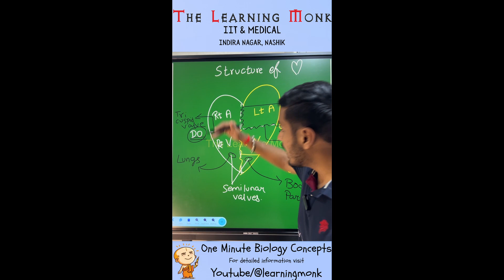Structure of Human Heart | NEET | Biology | MHT-CET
Structure of the Human Heart: An In-Depth Exploration
Welcome to this educational video where we unravel the intricate details of the human heart. Aspiring NEET students, fasten your seatbelts as we embark on a journey through the anatomy and functions of this remarkable organ.

1. Introduction to the Human Heart
The human heart, a tireless pump nestled within our chest, orchestrates the symphony of life. Let’s delve into its structure and understand how it keeps us alive.

2. Layers of the Heart
The heart consists of several layers, each with a specific role:
Myocardium: This formidable muscular wall forms the bulk of the heart. It contracts rhythmically to pump blood.
Pericardium: A pale layer of tissue that wraps around the outside of the heart, providing protection.
Endocardium: The innermost layer that lines the heart chambers and valves.
3. Heart Chambers and Valves
The heart cavity is divided into two halves:
Right Heart: Comprises the right atrium and right ventricle.
Left Heart: Consists of the left atrium and left ventricle.
The heart valves ensure unidirectional blood flow:
Tricuspid Valve: Between the right atrium and right ventricle.
Bicuspid (Mitral) Valve: Between the left atrium and left ventricle.
Semilunar Valves: Guard the exit points of the ventricles (pulmonary and aortic valves).
4. Blood Vessels Associated with the Heart
The heart receives and pumps blood through a network of vessels:
Coronary Arteries: Supply oxygenated blood to the heart muscle.
Coronary Veins: Drain deoxygenated blood from the heart.
Aorta: The largest artery that carries oxygenated blood to the body.
5. Cardiac Conduction System
The heart’s intrinsic electrical system ensures coordinated contractions:
Sinoatrial (SA) Node: The natural pacemaker located in the right atrium.
Atrioventricular (AV) Node: Delays impulses before transmitting them to the ventricles.
Bundle of His and Purkinje Fibers: Distribute impulses for synchronized ventricular contractions.
6. Types of Circulation
Systemic Circulation: Oxygenated blood flows from the left ventricle to the body and returns as deoxygenated blood to the right atrium.
Pulmonary Circulation: Deoxygenated blood travels from the right ventricle to the lungs, where it picks up oxygen and returns to the left atrium.
7. Fun Facts about the Human Heart
The average adult human heart weighs about 300 grams.
It beats approximately 100,000 times per day.
The heart’s electrical impulses create the familiar lub-dub sound.
8. NEET Preparation Tips
Practice MCQs: Test your knowledge with NEET Biology MCQs on the heart1.
Refer to NCERT: The NCERT textbook provides reliable information.
Stay Curious: Keep exploring the wonders of biology!

The Learning Monk
IIT & Medical
Indira Nagar, Nashik